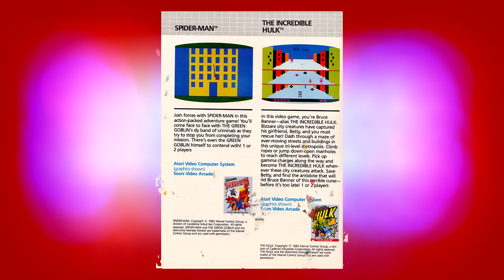The 1st Ever Spiderman Game - Video Games Assemble 5/6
To Build up my personal hype for the upcoming Captain America Movie, I have decided to start a short 6 part series looking at the 1st ever video games based upon several of the Avengers!

Slope’s Game Room on the interwebs…